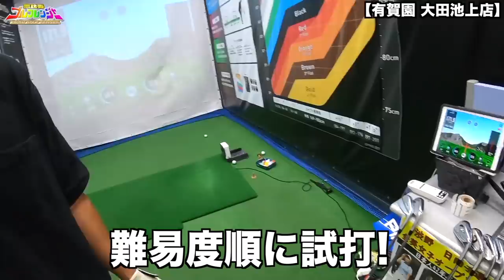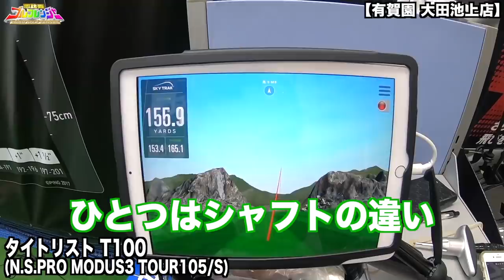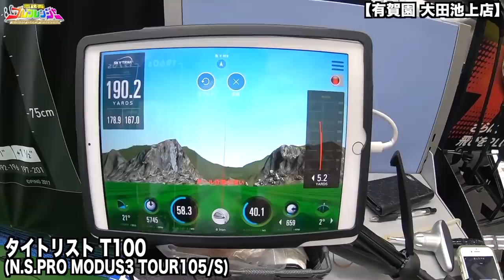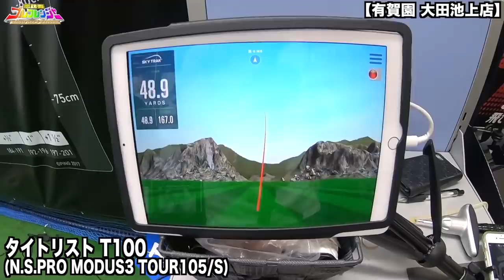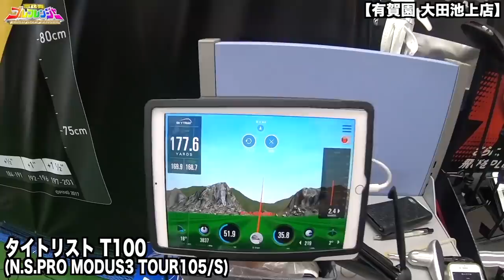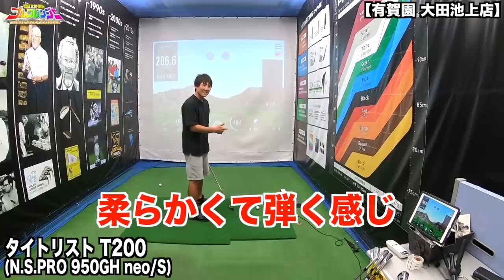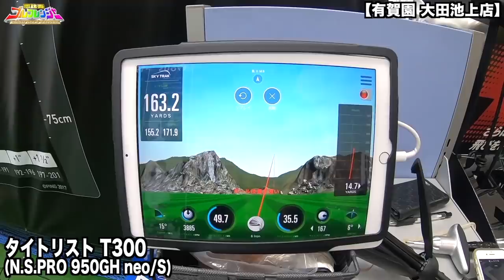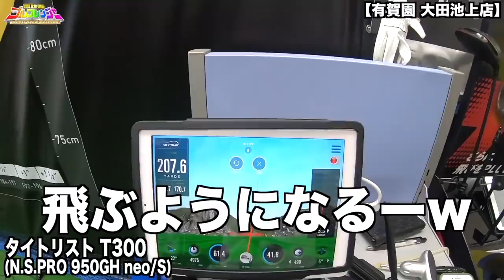タイトリスト『Tシリーズ』 T100 T200 T300 最新アイアンを試打！ 【恵比寿ゴルフレンジャー】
２０１９年最新アイアンを試打！ ♯384
Titelist Tシリーズ T100 T200 T300を試打しました！

★Grayのレッスン・同伴プレイはこちら！

---過去動画---
【 試打動画 】

【他のゴルフに関するチャンネルはこちら】